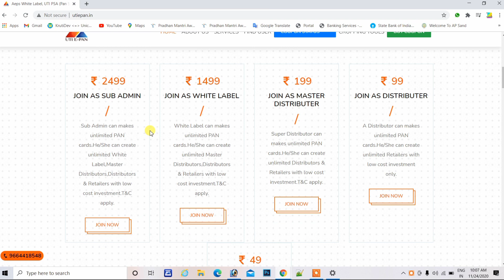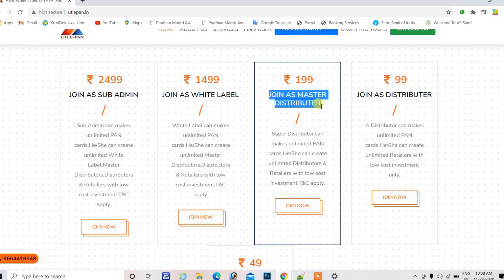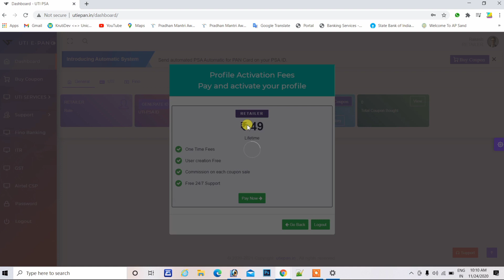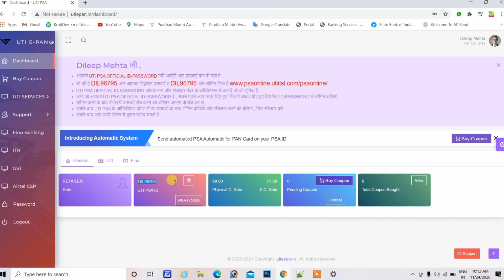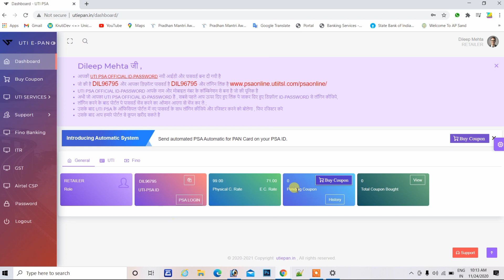Uti Pan Admin Portal Kaise Le | Uti Psa Id In 2 Minute | Create Own Uti Portal | Crea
हाय दोस्तों इस वीडियो मै आपको बताया गया है की आप पैनकार्ड एजेंसी लेकर लाखो रूपए कैसे कमा सकते है | और खुद की pancard website कैसे बनबा सकते है | और आप आसानी से pancard कैसे बना सकते है |